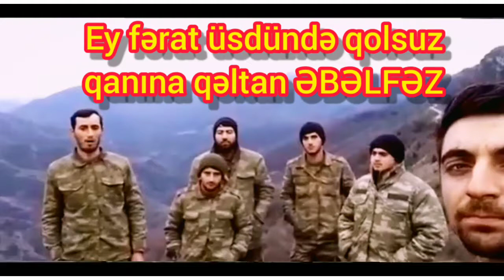ya EBELFEZ Şuşanın dağlarindan möhtəşəm ifa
bəyənib dəsdəy olmağı unutmayın xahiş,!